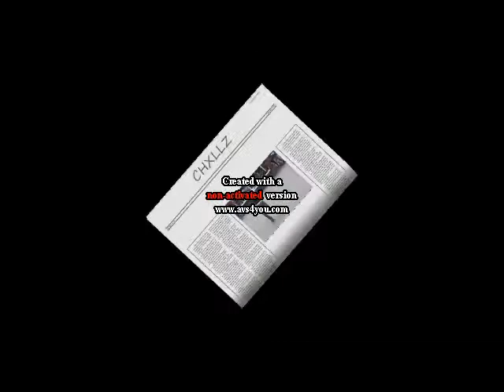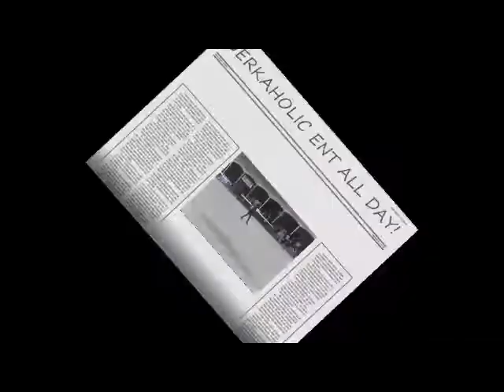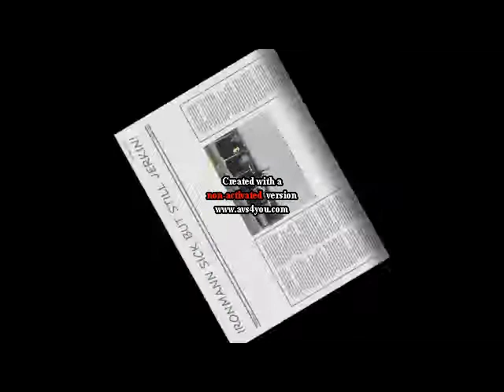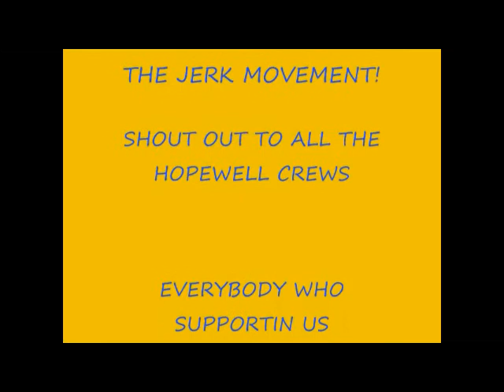Jerkinnn Movement Goin strong!!! LUCKY 7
Jerkahloic ent all day and we doin it big in va... lucky 7 soo dont hate on us